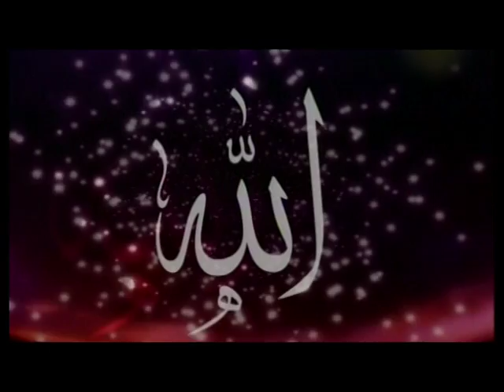BU DİYARIN SAKİNLERİ - FATİH BAŞDEMİR HD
Okuyan: Fatih Başdemir
Albüm: Sen Gidince
Senarist: Mustafa Aslantürk
Yönetmen: Mustafa Aslantürk
Yapım: Hazan Prodüksiyon